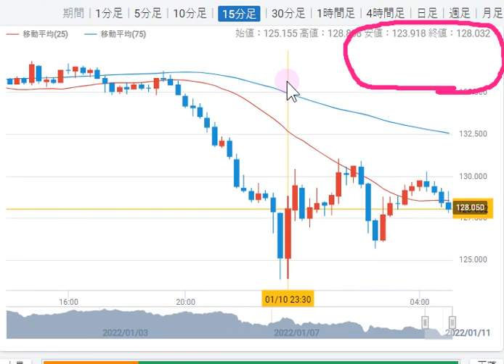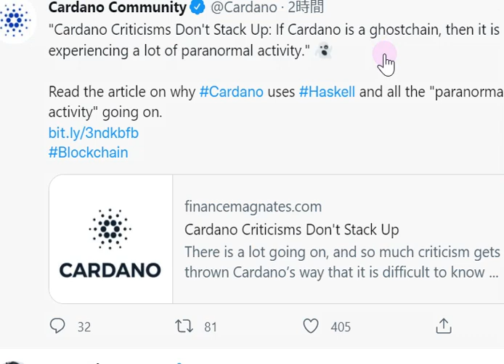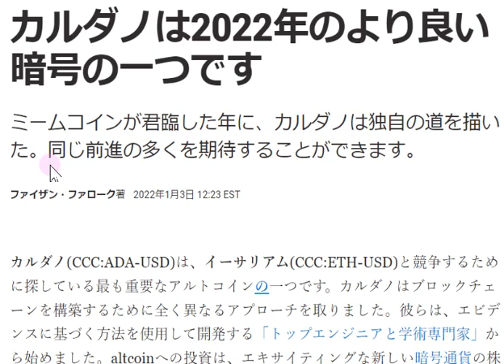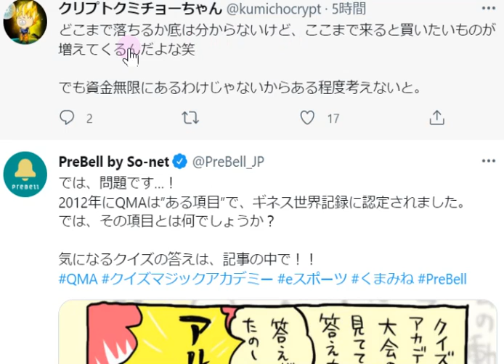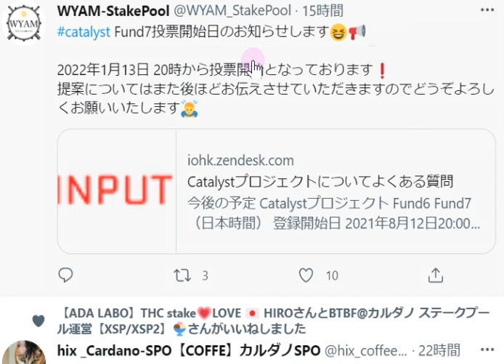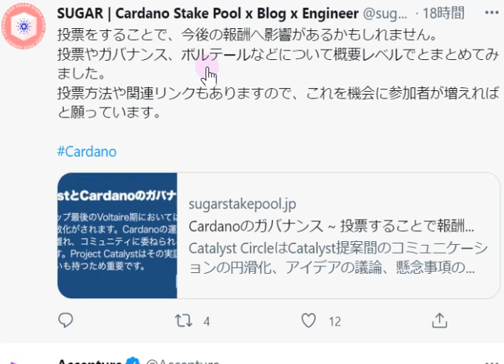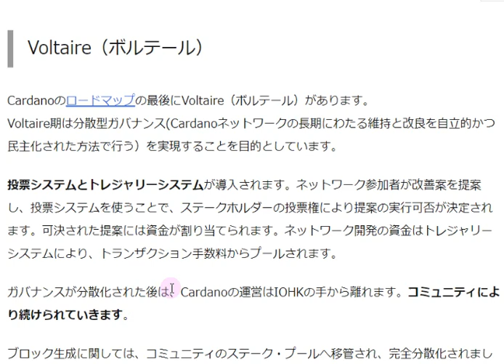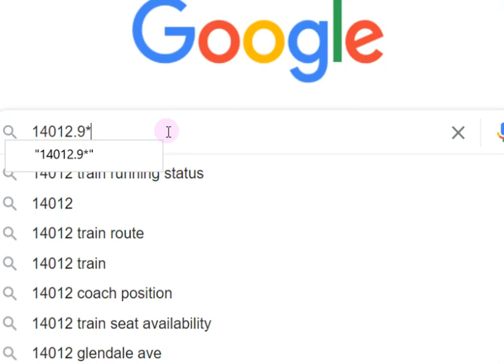【カルダノADA 10万円勝負！】20220110 第1033話 こんな時は長期目線でガバナンス構築 1,814,890円（+1714.9％)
■カルダノのガバナンス　sugaerさんサイト↓1/10
■カタリストFUND7 37提案はこちら↓12/12

■ユウタさん　チャールズ2021振り返り動画翻訳)↓1/2

■シンギュラリーネットERC-20コンバータ↓12/7